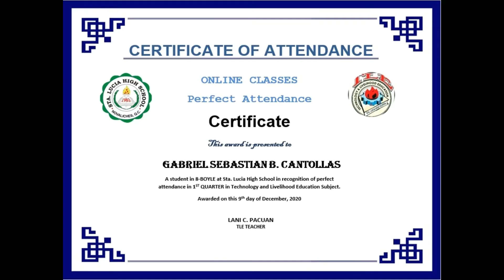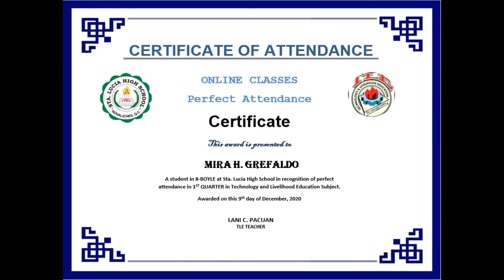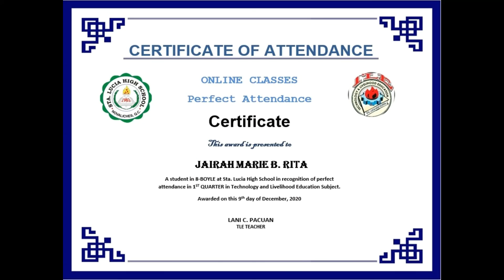Perfect Attendance in Online Class 8-Boyle TLE 1ST QUARTER